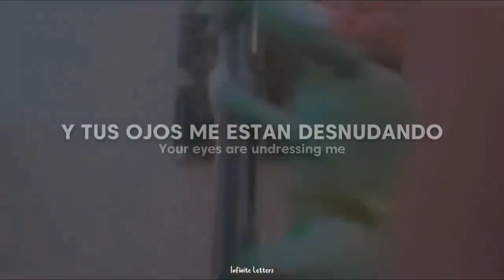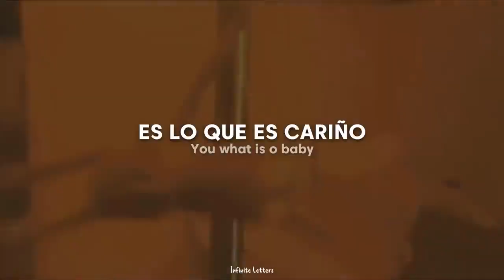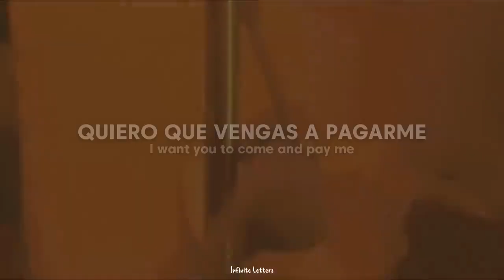I WANNA RIDE IT BABY